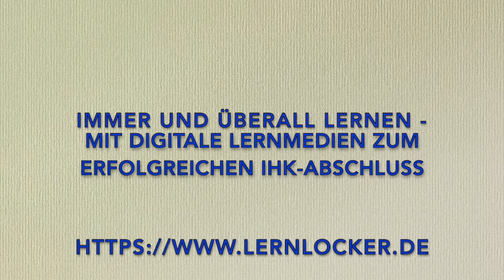Wie kann man Lager nach dem Eigentümer der Lagerräume strukturieren?